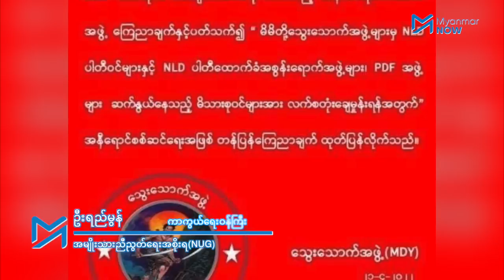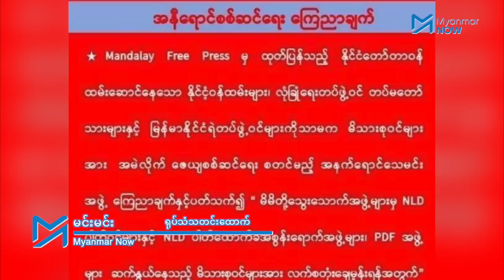သွေးသောက်အဖွဲ့ကိစ္စ NUG ကာကွယ်ရေးဝန်ကြီး ဘာပြောသလဲ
ပြီးခဲ့သည့်လအတွင်း သွေးသောက်အမည်ခံ အဖွဲ့တစ်ခု ပေါ်ပေါက်လာပြီးနောက် မန္တလေးနှင့် မြို့ကြီးအချို့တွင် NLD ပါတီဝင်များနှင့် နီးစပ်သူများ ဖမ်းဆီးသတ်ဖြတ်ခံရမှုများ ရှိလာသည်။
သွေးသောက်အဖွဲ့သည် စစ်ကောင်စီလက်ချက်ပင်ဖြစ်ကြောင်း၊ မြေပြင်တွင် အထိနာနေသော စစ်ကောင်စီက ကြံရာမရဖြစ်ကာ နောက်ဆုံးနည်းလမ်းသုံးနေခြင်းဖြစ်ကြောင်း NUG ကာကွယ်ရေးဝန်ကြီး ဦးရည်မွန်က ပြောသည်။

လက်ရှိတွင် သွေးသောက် အမည်ခံထားသည့်အဖွဲ့က နောက်ထပ်အမည်နာမတစ်ခု လူမှုကွန်ယက်တွင် ပြောင်းလဲကာ PDF အဖွဲ့ဝင်အမည်စာရင်းများဟူ၍ ဖော်ပြနေသည်။

မေးမြန်း၊ တင်ဆက် - မင်းမင်း/Myanmar Now